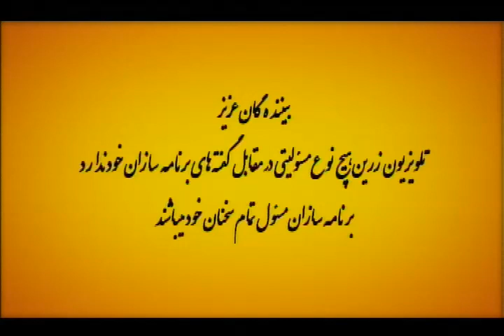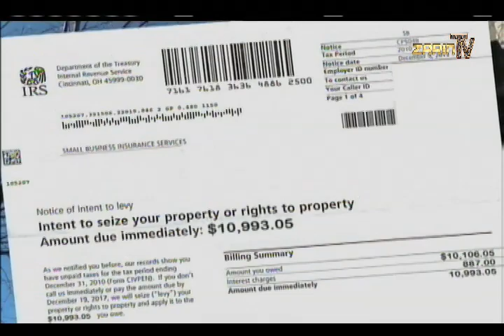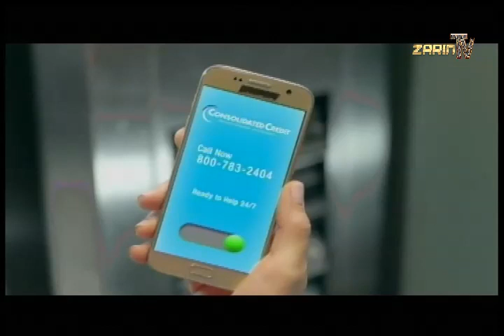Zarin TV Ahmad Shah Hassan 28 April 2020